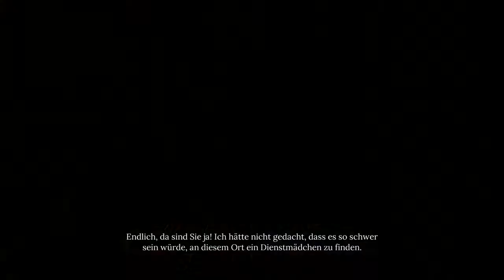Sherlock Holmes Chapter One #03 -jetzt aber- (Let's Play Gameplay Deutsch)